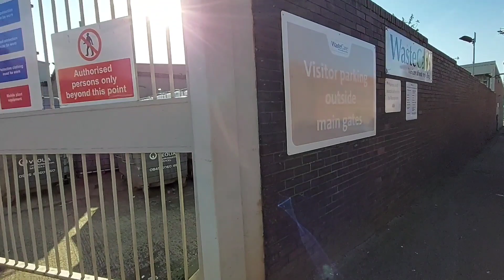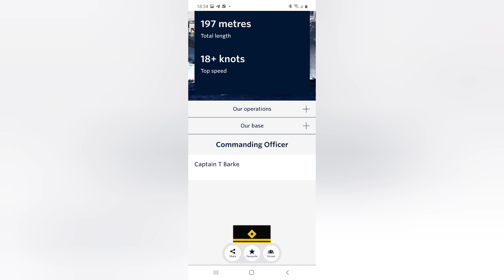Pearl Island +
The ship in the video is named the Pearl Island docked at Liverpool getting loaded with processed scrap steal. Built in 2018 and is sailing under the Hong Kong  flag, with a carrying capacity of 63878 ton. The A389 was captured the previous week just thought I,d add that one in.